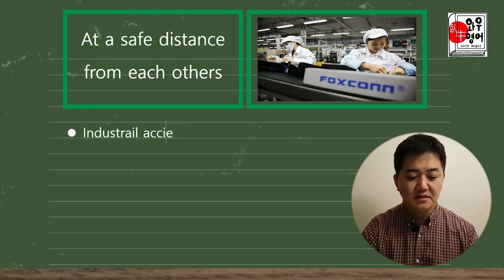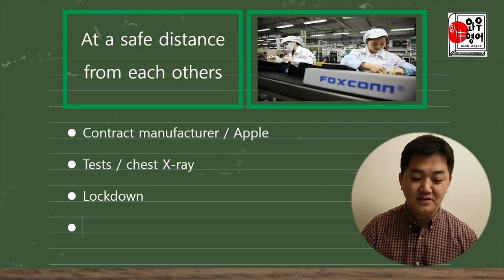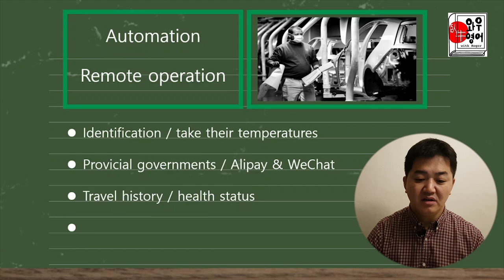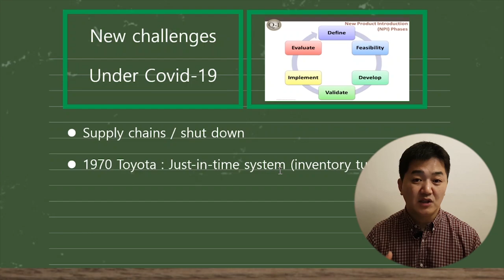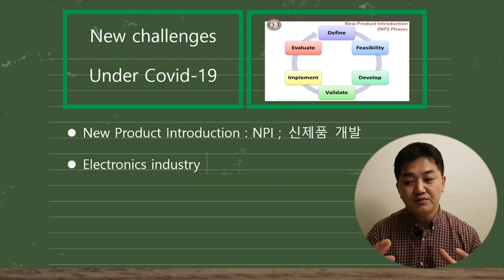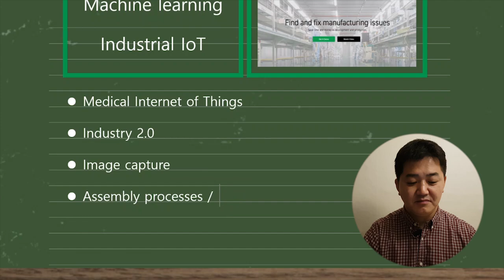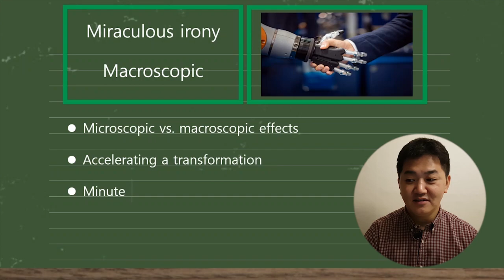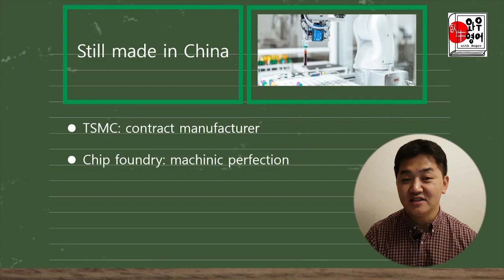고급영어 / 공장자동화의 미래, 코로나 이후 / 영어로 보는 세계 / 시사영어 배경지식 / 이코노미스트 주간일보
#  4차 산업 혁명이, 이번 코로나로 인해 더 가속화 될 것입니다. 공장의 '무인' 자동화가 의미하는 것이 여러분의 삶에 어떤 의미로 다가올지 생각해 보시면 좋을 듯 합니다^^

# 한 주 동안, 영국 시사 잡지 the Economist을 읽어가며,  대표성이 짙거나, 미래를 내다 보는 통창력을 제시하거나, 타산지석의 교훈을 제시해 주는 명쾌한 기사에 살을 붙여 설명해 드리는 코너입니다.

더 좋은 양질의 영상을 제작하는 데 큰 힘이 됩니다^^